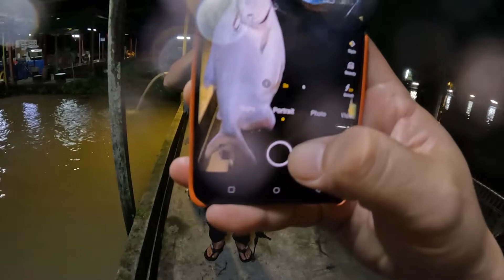FISHING IS OUR DRUG!!! Exciting Mini RTC & Pacu Fishing @ IWARNA Mini Pond With BFS!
Another great night session with my neighbor, Zhano. Sadly, the place is closing soon so the photos and videos that we have will become great memories. Remember kids, don't take drugs... Go fishing instead!!